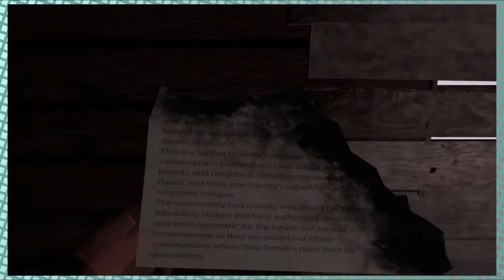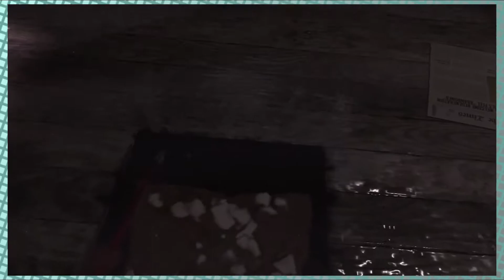Chair in a Room: Greenwater - Part 4 - Swan Lake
Sailing on the Lake of Swans